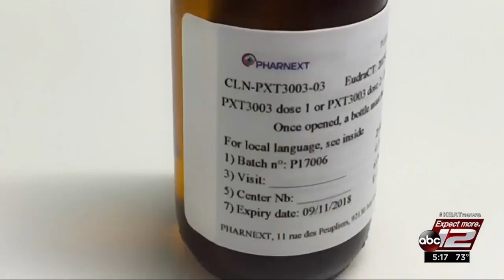VIDEO: Stopping Charcot-Marie-Tooth disease, impacts on joints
It’s a genetic condition that causes problems with the sensory and motor nerves.